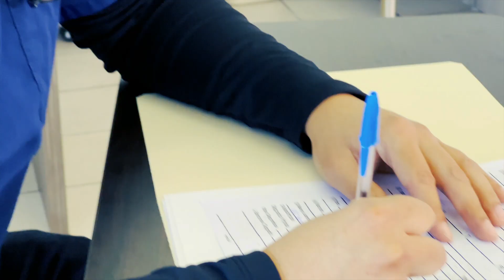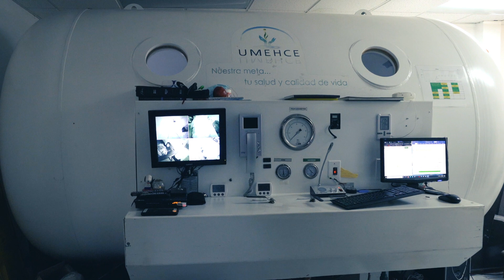Biohacker Kris Gethin describes his experience at CPI Stem Cells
Stem Cells and Biohacking?

Our stem cells are isolated from the umbilical cord, which is a rich source of many different cell types, including a stem cell population that CPI has isolated. We manufacture the cells in a controlled environment that is optimized for generating a final product with high anti-inflammatory properties. Using our in-house manufacturing facility we are able to generate billions of cells that are highly therapeutic and targeted to areas suffering from an acute or chronic inflammatory condition.

Combined with our state-of-the-art wellness protocol (Hyperbaric Oxygen, NAD+, IV, etc) we have created the most effective method of stem cell delivery on the planet.

Bodybuilder/Author/Biohacker Kris Gethin paid us a visit to address a few of his chronic injuries
including a meniscus tear, AC joint, and tricep issues along with some other biohacking treatments done to increase his longevity and vitality.

Your path to health doesn't have to wait any longer, visit CellularPerformanceInstitute.com now to schedule a free consultation to see if stem cells are for you.